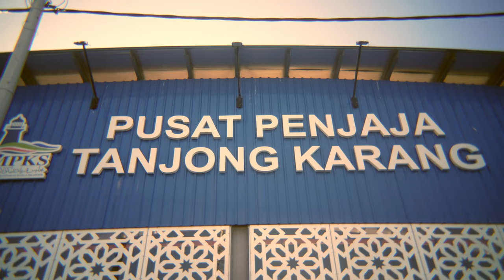Going home from work but I'm in Mexico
The weather is so hot lately